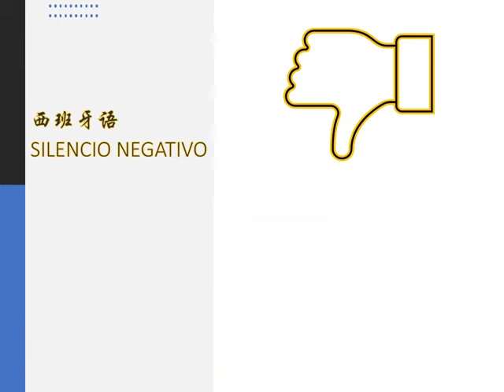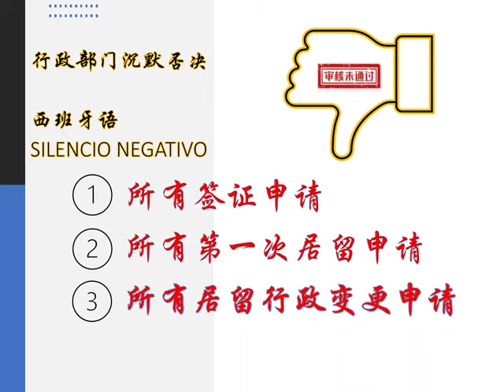西班牙移民小知识：行政沉默审批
➕安家西班牙获得更多实用资讯

咨询微信：hispania-homing